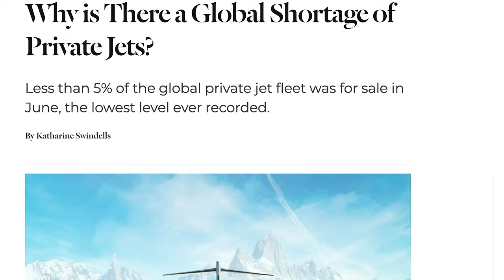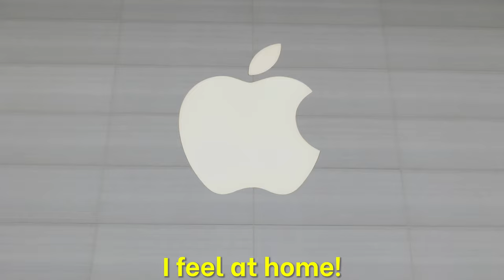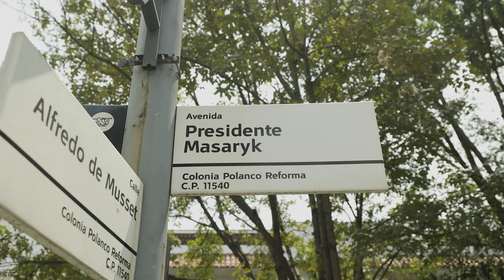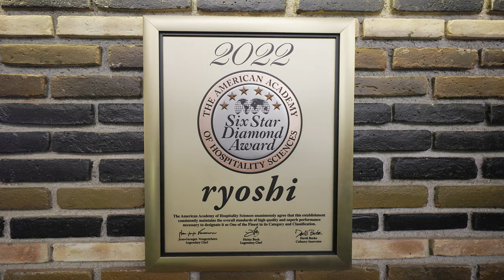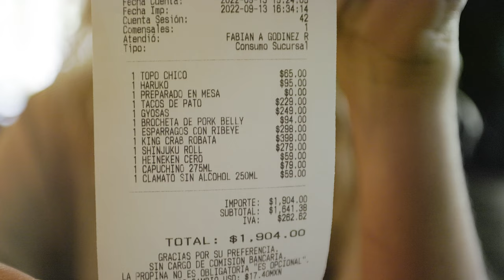INSIDE MEXICO CITY'S RICHEST NEIGHBORHOOD! 🤑💰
In this video, we'll explore Billionaires' Row of Mexico City, one of the most wealthiest areas in the city.

This tour of the wealthiest neighbourhoods in Mexico City will take you on a journey through some of the most luxurious and exclusive neighbourhoods in the city. You'll see some of the best museums and restaurants in the city, all while learning about the history of Billionaires' Row and the people who live there. Don't miss this opportunity to see Mexico City from a new perspective!

Polanco, located in Mexico City, is often referred to as the Beverly Hills of Mexico, with a reputation as an upscale and exclusive neighborhood where the richest people in the city live. However, my recent visit to Polanco proved that this perception is not entirely accurate.

First of all, let me say that the architecture and design of the neighborhood is truly breathtaking. The streets are lined with elegant colonial-style homes and tree-lined boulevards that make for a picturesque stroll. But what I found most impressive was the abundance of cultural and recreational activities available in Polanco.

One of the most notable highlights of my visit was the array of world-class restaurants in the area. The dining scene in Polanco is truly impressive, with a wide variety of cuisines on offer, from traditional Mexican to contemporary international fare. Many of the restaurants are housed in beautiful and historic buildings, making the dining experience all the more special.

In addition to the great food, Polanco also offers a variety of cultural attractions, such as the Museum of Anthropology and the Tamayo Museum. The neighborhood is also home to the Chapultepec Park, which is the largest city park in Latin America and offers a variety of outdoor activities, including walking, jogging, and bike riding.

Polanco is also home to several luxury shopping areas, such as the Presidente Masaryk Avenue, which offers designer boutiques and high-end department stores. The area also offers a variety of luxury hotels, such as the Four Seasons and the St. Regis, making it a great option for travelers looking for a luxurious vacation.

In conclusion, Polanco may have a reputation as an exclusive and wealthy neighborhood, but my visit to the area showed me that there is much more to discover. From the beautiful architecture and tree-lined streets, to the incredible food and cultural attractions, Polanco is a neighborhood that offers something for everyone. It's not only for the rich and famous, but also for those looking for a unique and delightful experience in Mexico City.